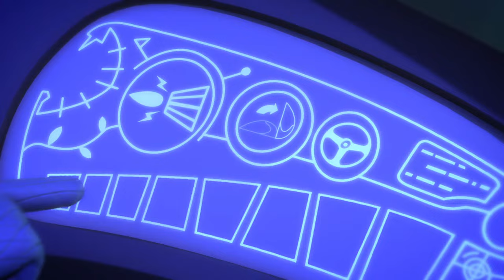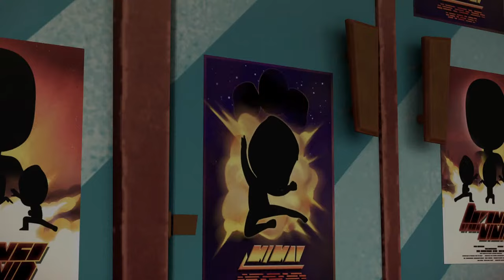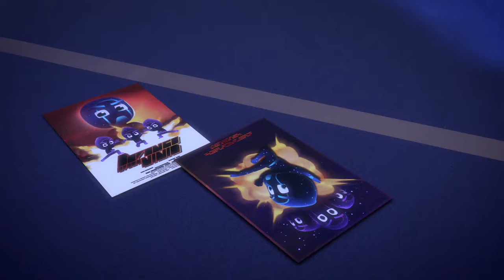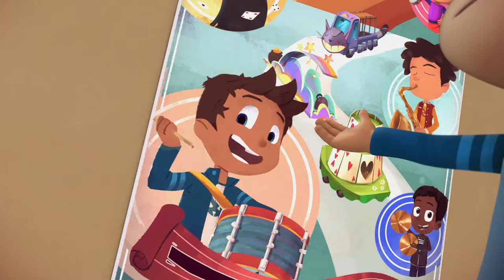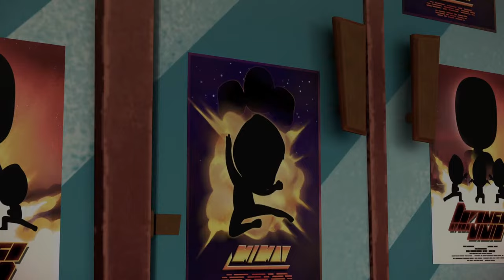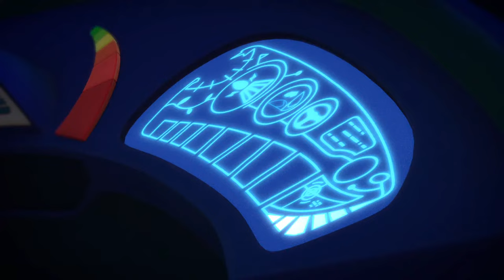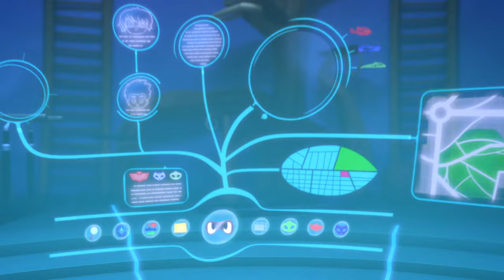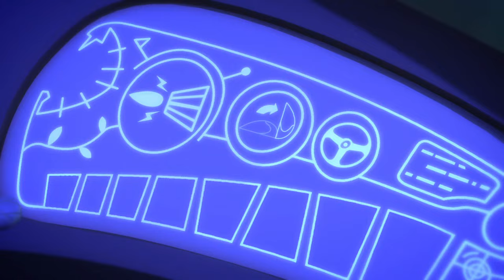PJ Masks | Season 1 LIVE 24/7 🔴 | Kids Cartoon | Video for Kids